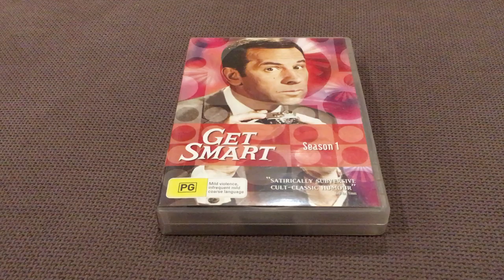Get Smart - piano intro, short by HillKat